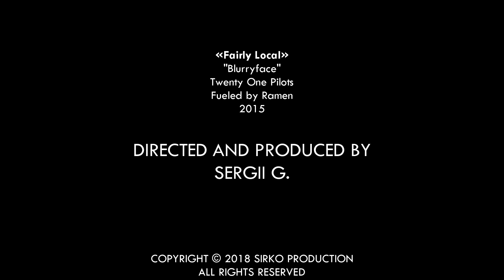108.9 km/h on snowboard in Bukovel, Ukraine (up to 124 km/h)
108.9 km/h on snowboard in Bukovel, Ukraine
Slope 11B
Max.speed - 124 km/h
Snowboard:
Burton - Nug Flying  V (14-15)
Bindings:
Burton Custom Grassland (15-16)
Boots:
Burton Moto (2013)